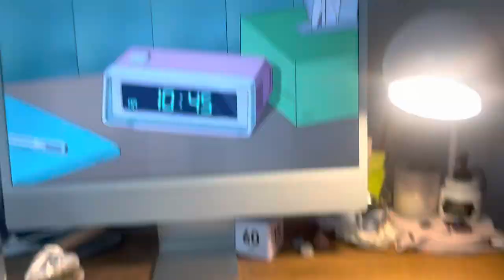VLOG 18 | Real life mommy vlog, work from home, sick baby and getting my new computer | Hope Pokocky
Vlog about dealing with real mom life, baby at home, working from home and getting my new computer 🤩

May you discover what a life lived fully means to you even more every day. Love you!❤️❤️